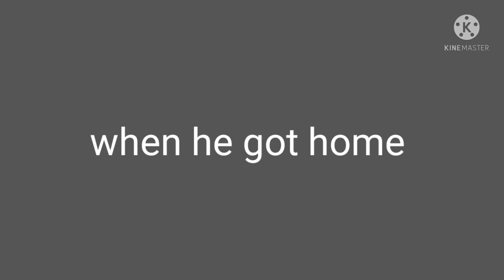Coris broke it the 2022 logo/grounded